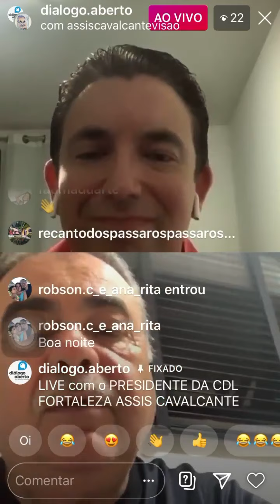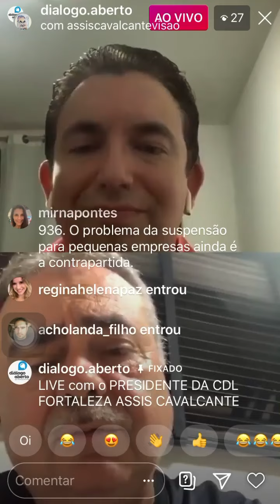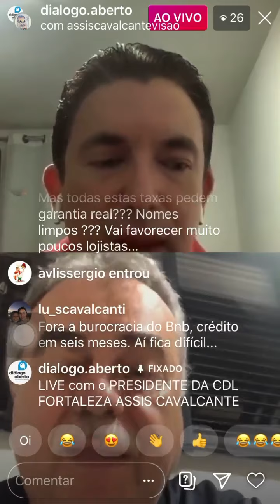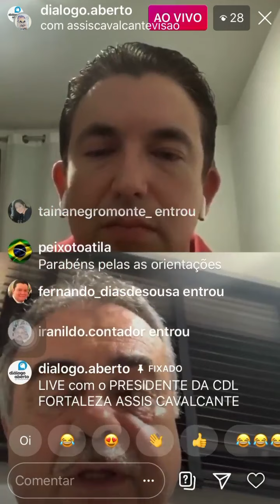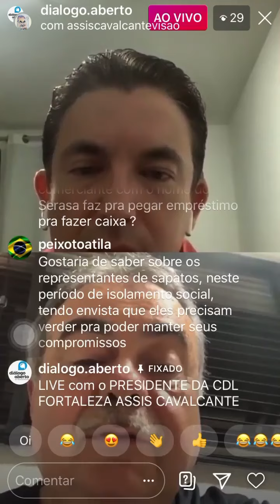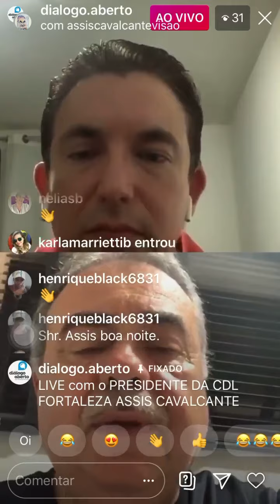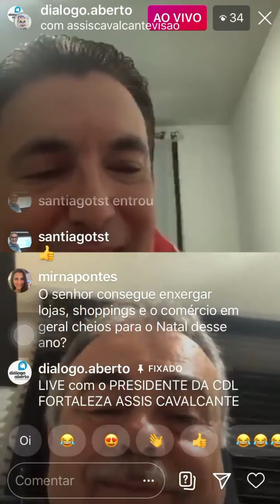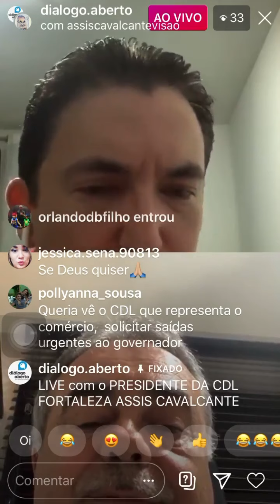Diálogo Aberto entrevista ASSIS CAVALCANTE - Parte 2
Empresário e Presidente da CDL de Fortaleza. Agradecemos aos seguidores do Instagram @dialogo.aberto que participaram de forma tão especial da nossa conversa.